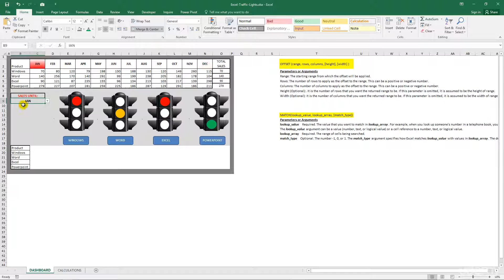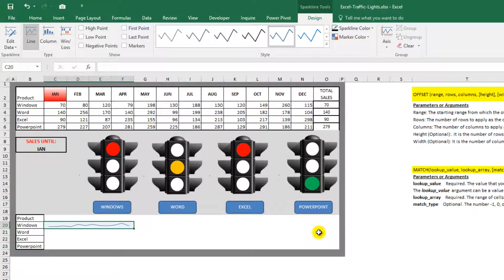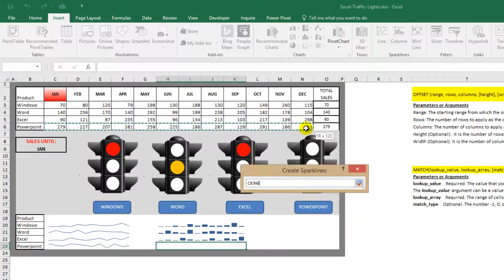Create an Interactive Excel Dashboard from Scratch - Part 4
In this 4-part lecture you'll learn how to create a really Interactive Excel impressive Sales Dashboard with Traffic Lights and Sparklines.
These techniques can be used on any Dashboard.